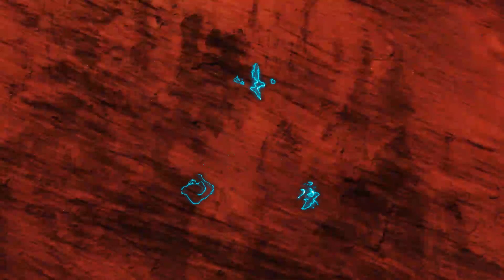Uncharted 4: A Thief’s End | Гайд | Эпилог | Все Сокровища/Дневники/Записки/Диалоги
Uncharted 4: A Thief’s End | Гайд | Эпилог | Все Сокровища/Дневники/Записки/Диалоги | Достижение "Искусство вести дневник" | Достижение " Забытая история" | Достижение "Искатель реликвий" | Достижение "Профессиональный охотник за сокровищами" | Достижение "Красноречие"

0:00 - Вступление
0:10 - Диалог №36